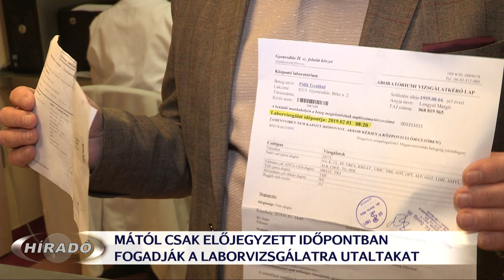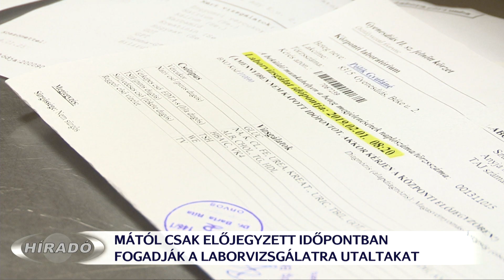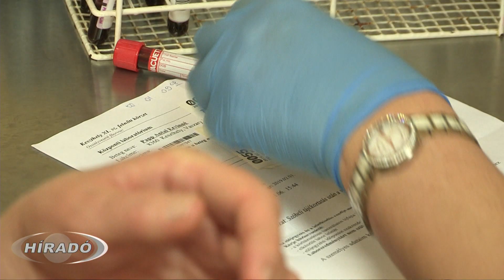Időpontot kell kérni a laboratóriumi vizsgálatra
Kizárólag előjegyzett időpontban fogadják a beutalóval rendelkező pácienseket a Keszthelyi Kórház laborvizsgálataira. A mától életbe lépett módosítást azért vezette be az intézmény, hogy megszűnjön az eddig tapasztalt tumultus és hosszas várakozás. A kórház számítógépes rendszerén keresztül megkönnyíti a helyzetet, hogy a háziorvosok és szakrendelők a beutalóval egy időben már az időpontot is megadják a betegnek.